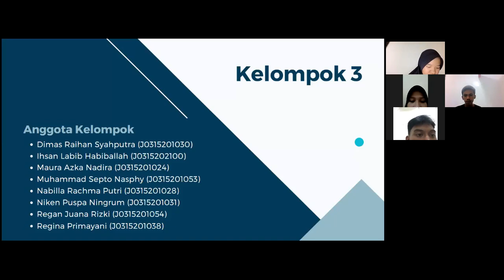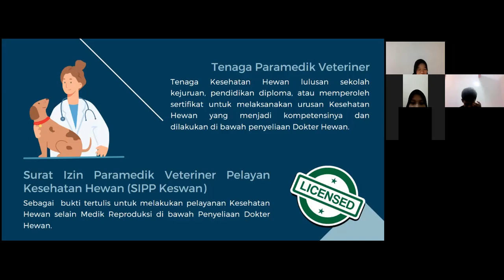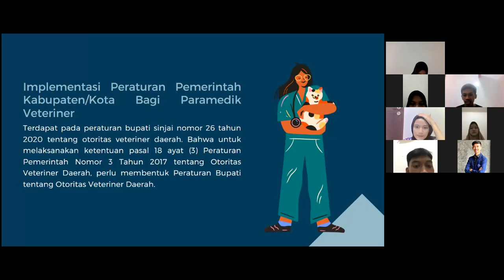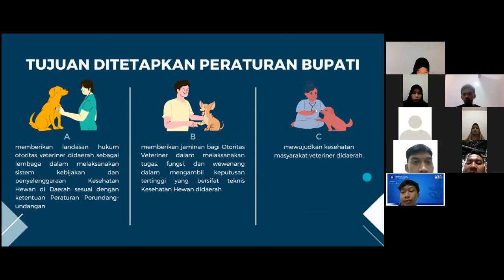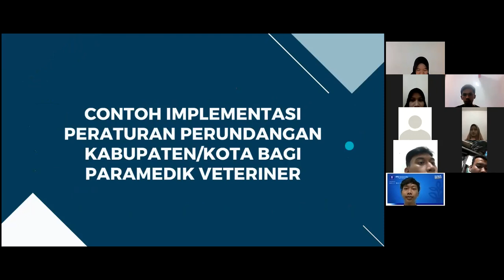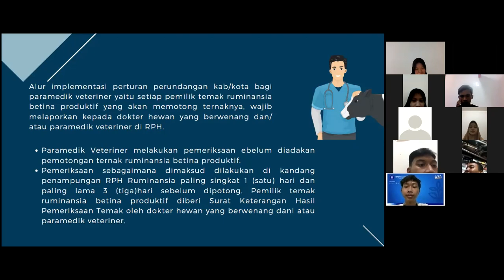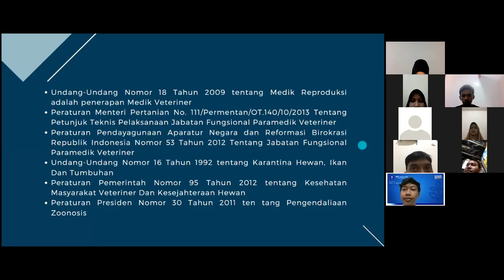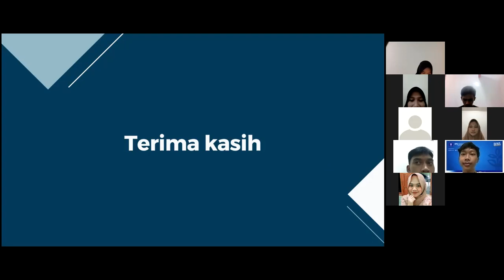Kelompok 3 [PBL #3] Implementasi Peraturan Perundangan tingkat Kabupaten/Kota bagi ParamedikVet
Topik: Implementasi Peraturan Perundangan tingkat Kabupaten/Kota bagi ParamedikVeteriner
Mahasiswa:
17 J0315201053 Muhammad Septo Nasphy L 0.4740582
18 J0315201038 Regina Primayani P 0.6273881
19 J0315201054 Regan Juana Rizki L 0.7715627
20 J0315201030 Dimas Raihan Syahputra L 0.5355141
21 J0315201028 Nabilla Rachma Putri P 0.572361
22 J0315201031 Niken Puspa Ningrum P 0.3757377
23 J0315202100 Ihsan Labib Habiballaah L 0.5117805
24 J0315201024 Maura Azka Nadhira P 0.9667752